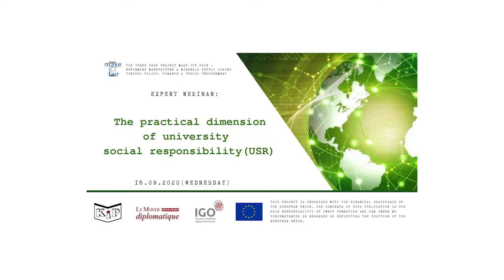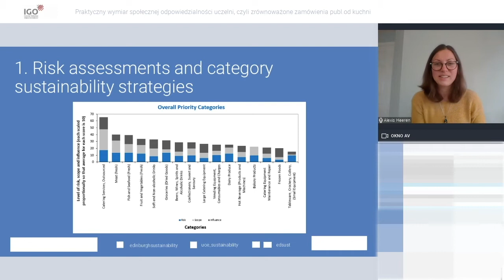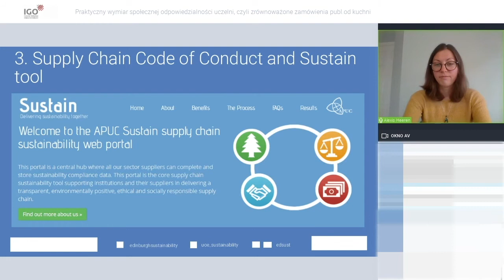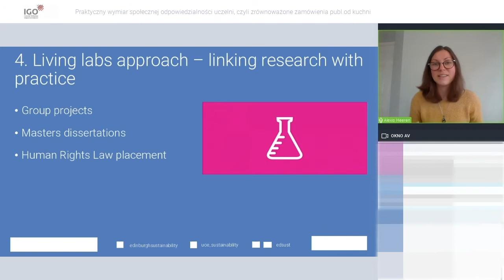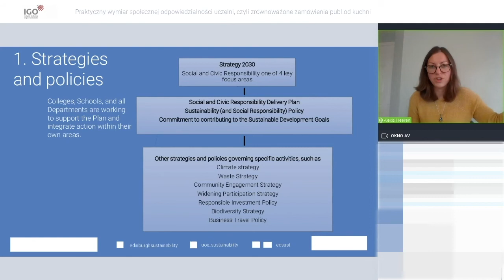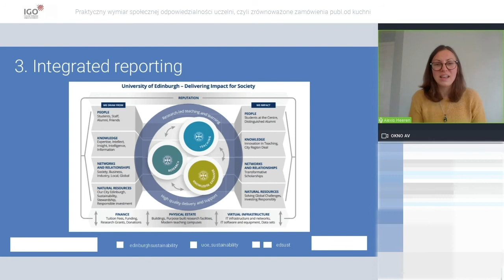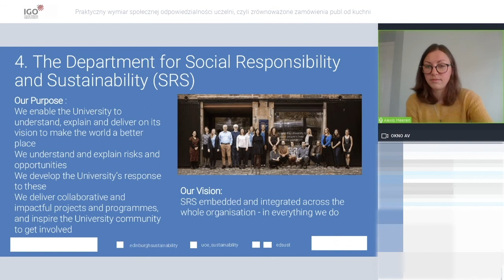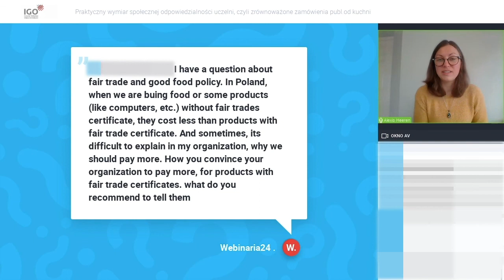Supporting University responsibility and sustainable procurement – University of Edinburgh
Supporting University responsibility and sustainable procurement – a case study from the University of Edinburgh

Prelegentka: Alexis Heeren, Menadżer Programu Zrównoważonych Łańcuchów Dostaw w Departamencie ds. Odpowiedzialności Społecznej i Zrównoważonego Rozwoju na Uniwersytecie w Edynburgu.

Prelekcja odnosi się do zagadnień społecznej odpowiedzialności uczelni wyższej i zawiera szereg dobrych praktyk, które mogą stanowić inspirację dla polskich uniwersytetów i innych jednostek kształcenia akademickiego (i nie tylko).

Wystąpienie to jest częścią webinarium: Praktyczny wymiar społecznej odpowiedzialności uczelni, czyli zrównoważone zamówienia publiczne od kuchni, które odbyło się w dniu 16 września 2020 roku. Zrealizowano je w ramach cyklu działań: Sprawiedliwa elektronika, a szerzej międzynarodowego przedsięwzięcia: MAKE ICT FAIR.

Projekt współfinansowany ze środków Unii Europejskiej. Za treści wyrażone w tym materiale odpowiada wyłącznie Fundacja Instytut Wydawniczy "Książka i Prasa". Opinie te w żadnym wypadku nie wyrażają oficjalnego stanowiska Unii Europejskiej.